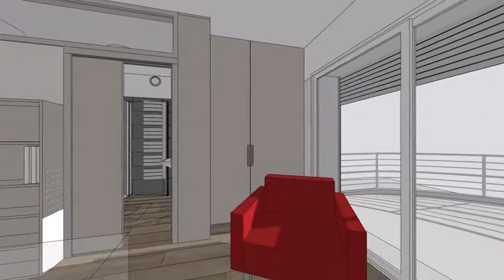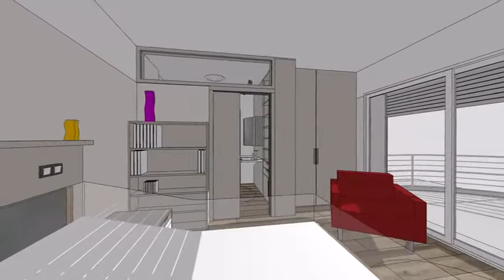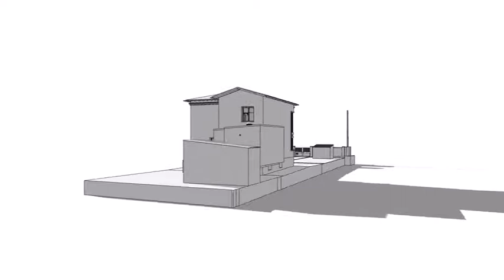nr projet 13new pmr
modification ameménagement chambre et salle de bain v13